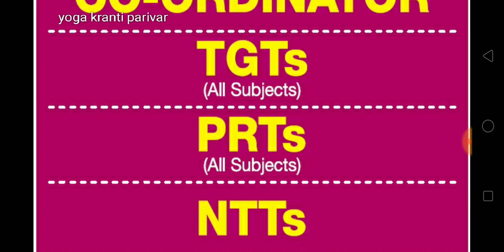योग ट्रेनर भर्ती | yoga trainer bharti | yoga trainer recruitment | yoga trainer jobs 2022